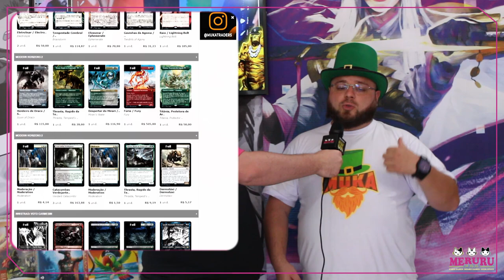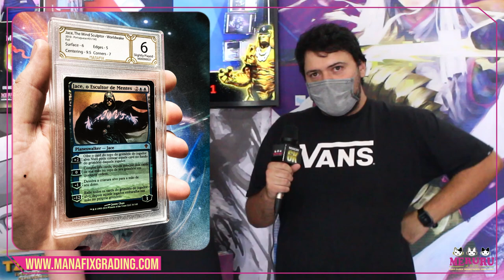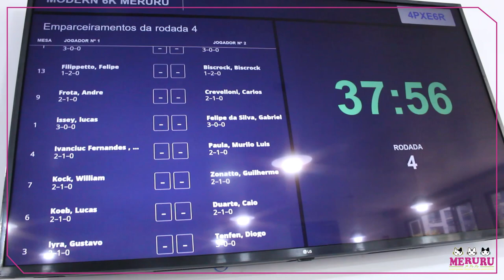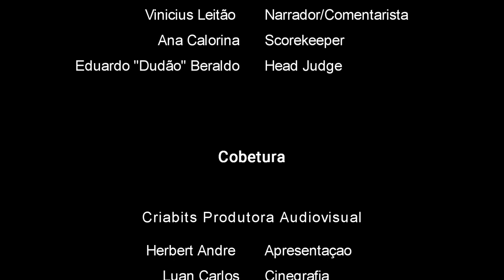EVENTO | MAGIC MODERN 6K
Salve pessoal, o evento Modern 6K de Magic: The Gathering aconteceu na Meruru no dia 12/02/2022, e contou com 42 participantes.

Um campeonato no formato Suíço de 6 Rodadas, e mais a fase mata-mata com o Top 8. Diferentes decks com as mais variadas estratégias se confrontaram.

ORGANIZAÇÃO EQUIPE MERURU

Thiago Henrique
Liesel Matos
Rodrigo Silva
Ivan Taroshi
Jean Carneiro

COBERTURA CRIABITS

Herbert Andre - Apresentação
Luan Carlos - Cinegrafia
Fabricio Aguiar  - Edição

Apoio:
Thiago Jachele- Juiz do STREAM
Vinicius Leitão - Narrador/Comentarista
Ana Calorina  - Scorekeeper
Eduardo "Dudão" Beraldo - Head Judge

Confira tudo que rolou no vídeo a seguir: